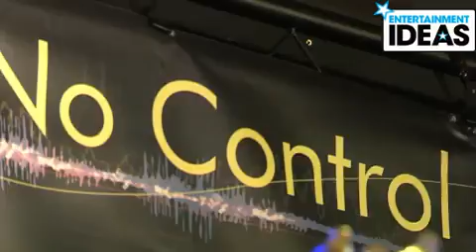Wedding band omagh - No Control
No control 3 piece wedding band based in Omagh, Northern Ireland. For more information and to contact, check out